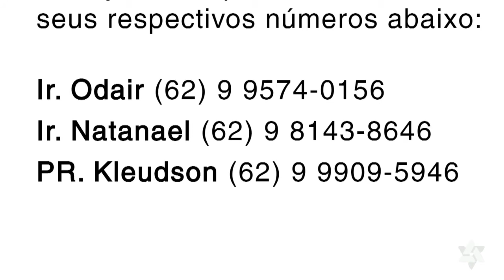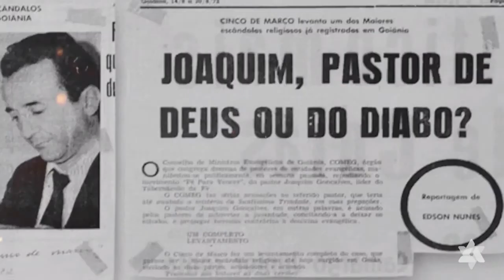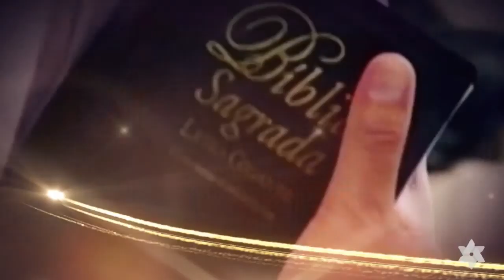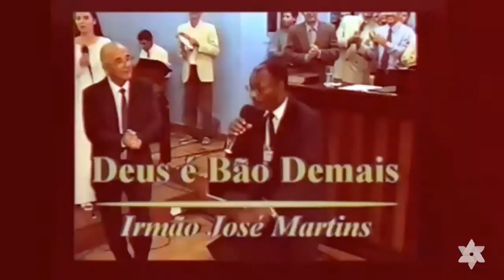Domingo à Noite 26.04.2020 | Tabernáculo da Fé - Anápolis-GO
Tabernáculo da Fé - Anápolis - GO